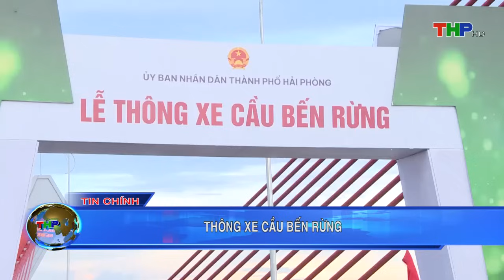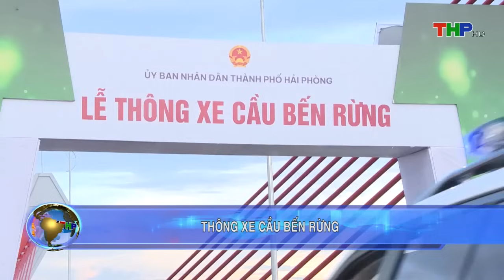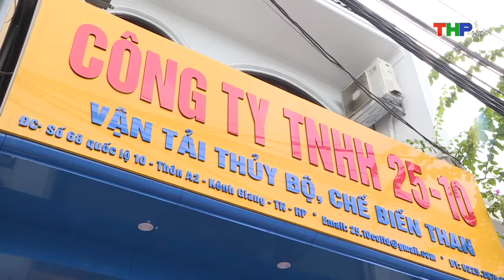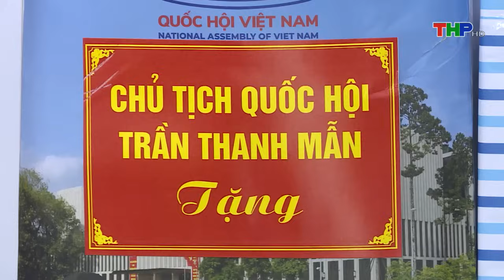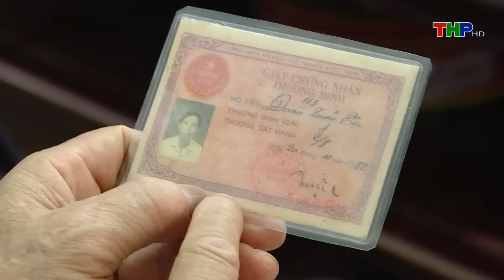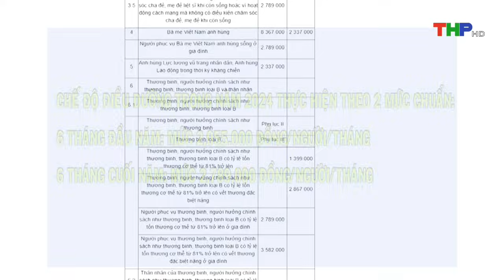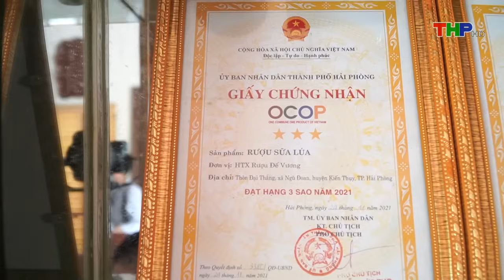Bản tin thời sự tối (17/07/2024)